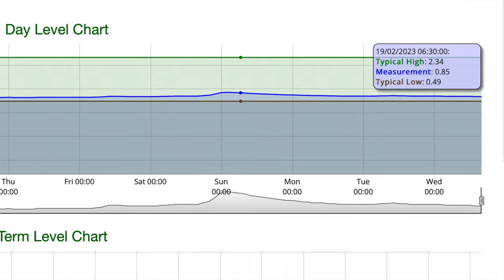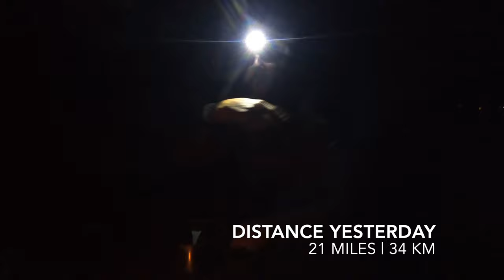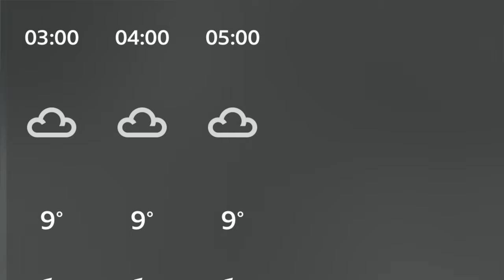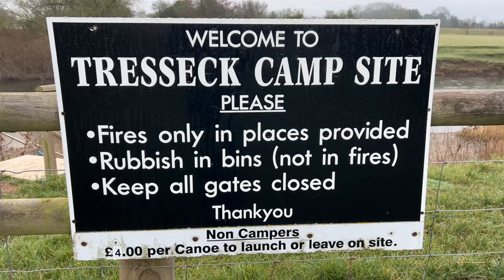80km Winter Canoe Trip: 3 Days Solo Tarp Camping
Step into a world of adventure and breathtaking natural beauty as you join me on an epic winter solo canoe trip down the stunning River Wye. Over two nights of wild camping, we'll paddle more than 50 miles (80+ km) from Glasbury to Hoarwithy, using just a tarp for shelter and fire for cooking and water purification.

This is a journey like no other, where we'll encounter an abundance of wildlife, from majestic kingfishers to graceful swans, and witness the true power and tranquility of nature. The soothing sounds of flowing water, crackling fire, and gentle breezes will be our constant companions as we navigate the thrilling rapids and tranquil stretches of this iconic river.

Get ready for an unforgettable experience that will leave you feeling alive and connected to the natural world. Don't miss out on this opportunity to escape the hustle and bustle of daily life and immerse yourself in the beauty of the British countryside.

GEAR THAT I USE & TRUST:

Sleep & Camp:
Trekology Pillow
Nemo Filo Pillow
Tarp (Heavier) - DD Tarp 3x3
Tarp Lightweight – DD SuperLight 3m x 2.9m

Cooking:
Water Filter – SAWYER Squeeze
Stove - MSR PocketRocket 2 Stove
Wood Stove / Bushbox – Lixada Camping Wood Stove

Other:
Barrel 30l
Barrel 60l
Folding Water Bucket
Arteesol Dry Bag